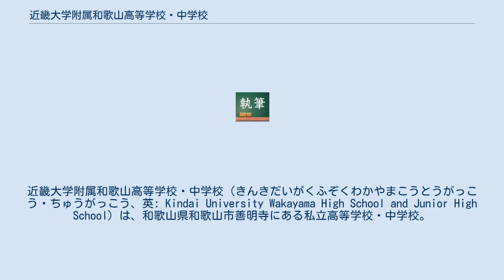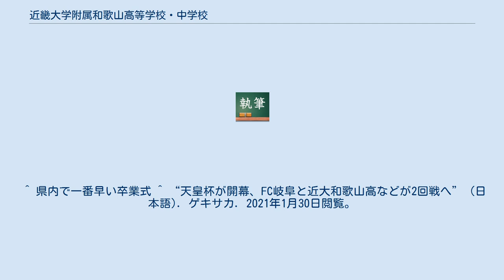近畿大学附属和歌山高等学校・中学校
近畿大学附属和歌山高等学校・中学校（きんきだいがくふぞくわかやまこうとうがっこう・ちゅうがっこう、英: Kindai University Wakayama High School and Junior High School）は、和歌山県和歌山市善明寺にある私立高等学校・中学校。
近畿大学の附属学校である。
略称は「近大和歌山」、「近附」、「近和歌」など。
 学校内では、中学受験を経て入学する中高一貫の中等部（スーパー数理コース、数理コース）と、高校受験を経て入学する高等部（スーパーADコース、ADコース）に分かれている。
中等部については、内部では「中4」「中5」「中6」と呼ばれる。
教室の表示も「J6-1」のようになっている。
 県内有数の進学校であり、生徒の半数以上は国公立大学へと進学する。
1991年から1月に卒業式を行っている。
 染髪、パーマ、化粧、ピアス、色付きのアンダーシャツなどは禁止されている。
大阪南部や和歌山中部から通学する生徒もいる。
携帯電話は2020年度から持ち込み可になった。
 また、2013年で開校30周年を記念して県下初の芝生グラウンドを創設した。
 体育クラブ 1983年創部。
全国高校サッカー選手権に7回出場し、2007年と2008年は3回戦まで進出している。
2007年に天皇杯初出場を果たし、1回戦でFCセントラル中国（現 デッツォーラ島根）を5-2で下し、高校チームでは2003年の市立船橋高校・国見高校以来4年ぶりの天皇杯勝利をあげている。
続く2回戦のホンダロック戦は1-3で敗れた。
 1988年創部。
2014年と2019年に全国高校ラグビーフットボール大会に出場した。
 文化クラブ 9月には光雲祭があり、文化祭と体育祭が連続して行われる。
文化祭は非公開（保護者、OB、OGは入場可能）である。
体育祭は一般開放されており、毎年大人数が見学にくる。
 中学の卒業式が2月の公立高校推薦入試終了直後に、高校の卒業式が1月のセンター試験終了直後に行われる。
これは、3月後半まで入試があるので、直前に多忙にならないようにするためである。
ただし、2・3月には補習も行われるので卒業式の後も学校へ来る生徒も多い。
 視聴覚行事が春、冬の年に2回行われる。
春の視聴覚行事は落語、演劇、歌舞伎、中国舞踊など多彩で、冬の視聴覚行事は大阪フィルハーモニー交響楽団によるクラシック鑑賞が定番となっている。
 進学塾の能開センターでは、毎年1回、近畿大学附属和歌山中学校・高校の校舎を借り切って模擬試験を実施している。
 ^ 県内で一番早い卒業式 ^ “天皇杯が開幕、FC岐阜と近大和歌山高などが2回戦へ” (日本語). ゲキサカ. 2021年1月30日閲覧。